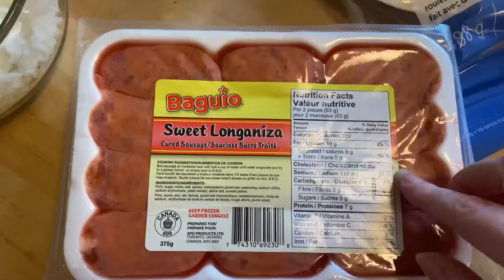Freezer Challenge Week #5 - Just Keep Thawing…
Welcome to Week #5 of my 2023 FREEZER CHALLENGE! I need to FREE UP SPACE in my freezers to make room for garden produce that is coming in! I have loads of produce from last year that needs to be used up as well as bits and pieces of things hanging around. Let's get to the bottom of things and see what we find!! It's been a slow couple of weeks but I've been pushing through and I just keep THAWING things from the freezer!! Things are looking a bit more organized these days!

Scroll to see the RECIPES I loosely tried to follow this week!

BECOME A MEMBER to enjoy MEMBER SHOUT OUTS, CUSTOM EMOJIS AND LOYALTY BADGES!!

FLASHFOOD is a fun way to reduce food waste and save up to 50% on groceries at stores near you. If your first purchase is over $15, you’ll get $3 off! Use the code when you sign up or on the Rewards tab.

Here's a link to my JAN/FEB PANTRY CHALLENGE 2022 where I didn't spend ANY money on groceries

Here are some links to RECIPES I loosely tried to follow in this video: